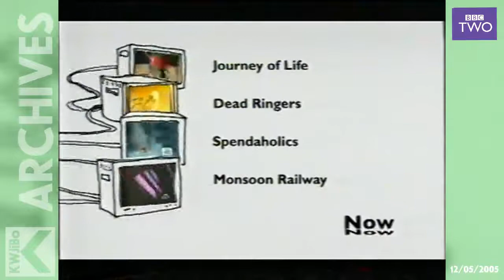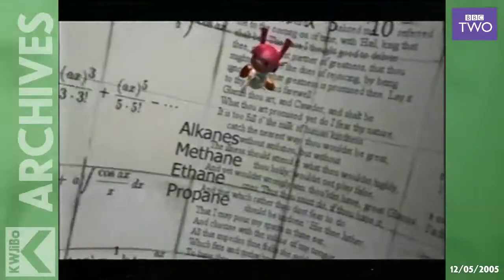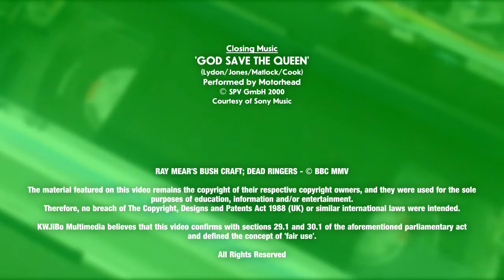BBC2 - Thursday 12th May 2005 - Junction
It’s Thursday 12th May 2005, and as the British Masters Golf got underway near Birmingham, US sports mogul Malcolm Glazer won control of Manchester United Football Club with a successful takeover bid of almost £800m, causing outrage with the Old Trafford faithful.

Meanwhile, over a Wood Lane, Sheppard Bush, BBC 2 has reached the end of Ray Mears’s Bushcrafting trip to Sweden and the Dead Ringers quintet of Jon, Jan, Phil, Mark and Kevin are poised to bring the viewer another half-hour of satirical impressions, practically when it’s been a week since Labour’s election win!

But, of course there are a few trailers to deal with:

Signpost of what’s on next across the BBC Television family.
Promotional Trailer for GCSE Bitesize Revision
Trailer for The Robinsons (which is on in 30 minutes from now)

And here’s what was on BBC 2 that day:

06.00 CBBC: Noah’s Island
06.25 CBBC: Jakers! The Adventures of Piggley Winks
06.50 CBBC: Monster Café (or was it Monster TV, not sure!)
07.05 CBBC: Jackie Chan Adventures
07.30 CBBC: Ocean Star - the Quest
07.55 CBBC: Newsround
08.00 CBeebies: Balamory
08.20 CBeebies: Tots TV
08.30 CBeebies: Fireman Sam
08.40 CBeebies: Pingu
08.45 CBeebies: Bob the Builder: Project Build It!
09.00 CBeebies: Tweenies
09.20 CBeebies: The Roly Mo Show
09.40 CBeebies: The Story Makers
10.00 CBeebies: Clifford the Big Red Dog
10.15 CBeebies: Little Red Tractor
10.30 Schools: The Way Things Work
10.45 Schools: Razzledazzle
11.05 Schools: Something Special
11.20 Schools: BBC Primary Geography
11.30 The Munsters
11.55 What a Carry On!
12.20 Trade Secrets
12.30 Working Lunch
13.00 Schools: Shakespeare: The Animated Tales
13.30 Live Golf: The British Masters
18.00 Flog It!
19.00 The Culture Show
20.00 Ray Mear’s Bushcraft
21.00 Dead Ringers
21.30 The Robinsons
22.00 Kath & Kim
22.30 Newsnight
23.20 The Culture Show (a repeat of the edition shown earlier tonight)
00.25 Film: The Substance of Fire
02.00 BBC Learning Zone: History – Key Stage 3 Curriculum Bites
04.00 BBC Learning Zone: History – Key Stage 4 Curriculum Bites

Source: Radio Times (via BBC Genome - genome,ch.bbc.co.uk)